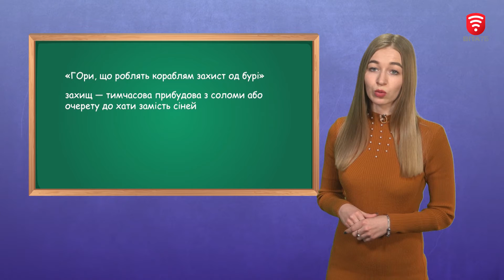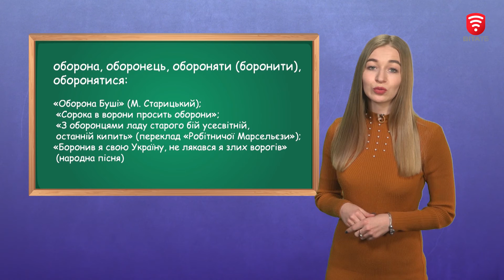"Захист" чи "Оборона"?